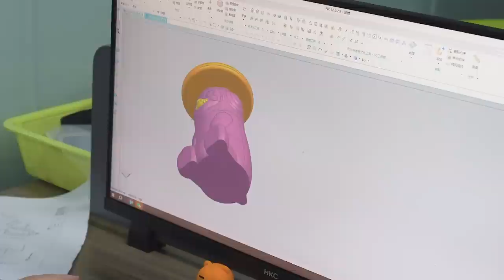Designing Ice: Process of Making Creative Silicone Ice Cube Molds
Welcome to our video! Join us as we take you inside the Silicone Factory to witness the interesting process of manufacturing silicone ice cube molds on a large scale.

❌ This video does not contain paid ads.